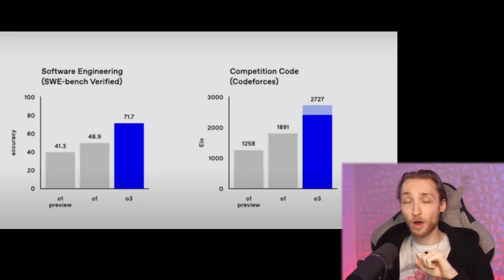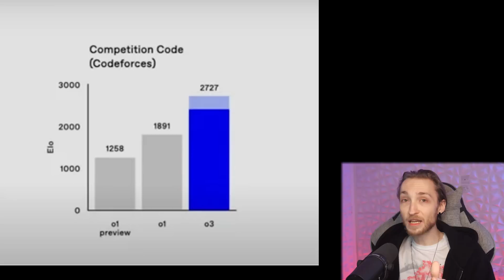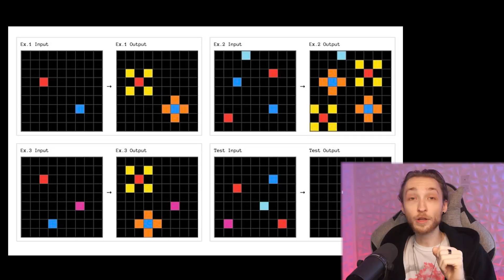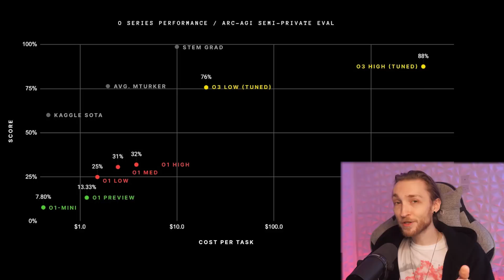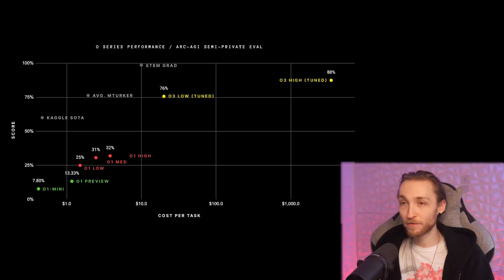This AI is absolutely WILD! Open AI announcement explained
today we're taking a look at the most recent Open AI development and explaining what this means.